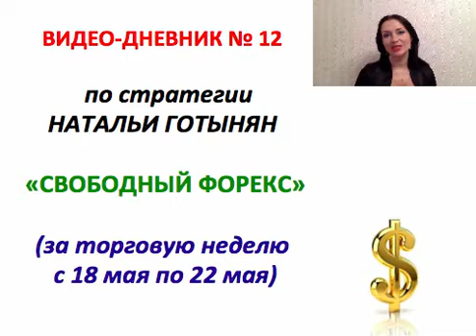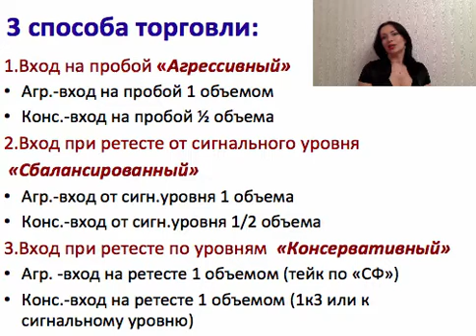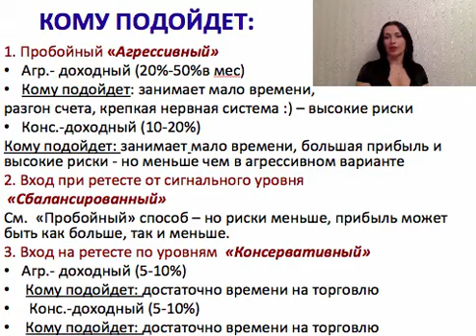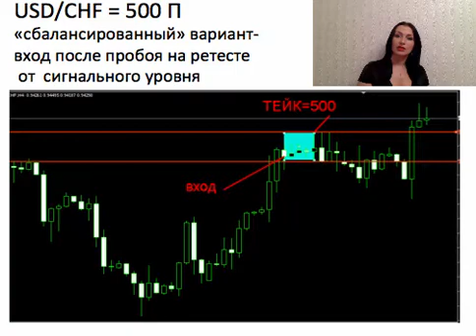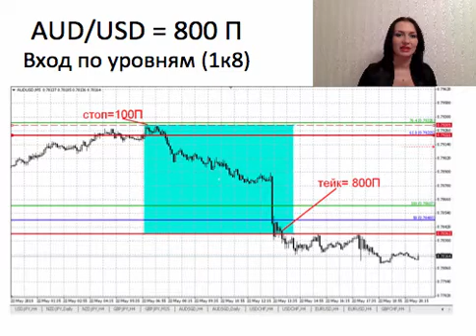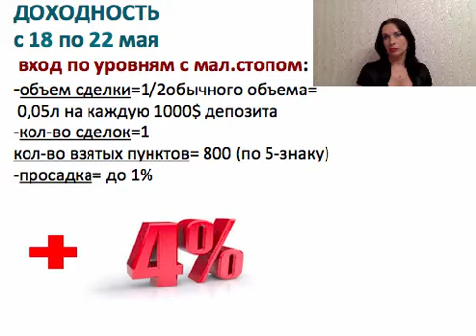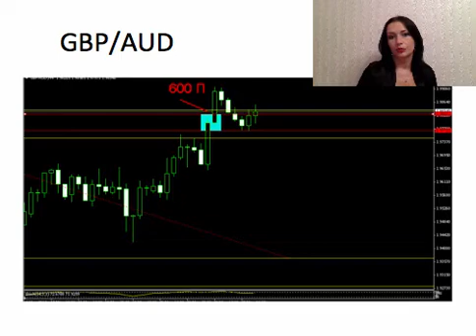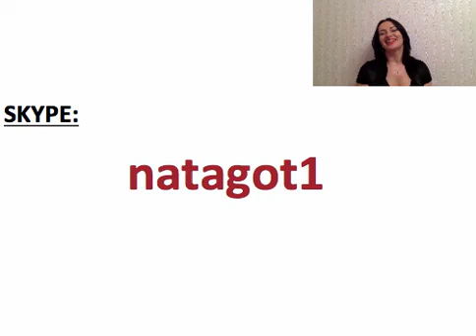Инвестору и трейдеру на заметку." Дневник управляющего трейдера". Выпуск №12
▶ РЕГИСТРАЦИЯ на ОНЛАЙН марафон по финансовой грамотности 2 "ЭВОЛЮЦИЯ" на 15-17 июня ☑️ Пройди обучение до результата с индивидуальным подходом в школе трейдинга Натальи Готынян
Наталья - Трейдер с 6-летним стажем,  опыт обучения трейдингу более 4-х лет, опыт работы менеджером в брокерской компании, веб-партнер в компании Gerchik & Co, управляющий инвесторскими счетами и ТИМА-управляющий.
Обучаясь Вы получите:
📌 Индивидуальный подход
📌 НЕ менее 20ти занятий
📌 Обучение длится до получения стабильных результатов
📌 Реальную торговлю под контролем преподавателя
📌 Постоите свой торговый алгоритм

🔔 Тима - счет Натальи в компании Gerchik & Co ☑ Вступай в крупнейшее сообщество трейдеров – в Клуб Cartel, подписавшись на наш канал
ПРИСОЕДИНЯЙСЯ. Общение и актуальна я информация ▶▶